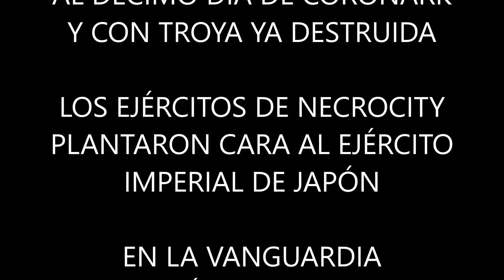CORONARK GUERRA DE LOS TRES REINOS 4 BATALLA CON NECROCITY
Al décimo día de Coronark las espadas seguían en lo alto... Troya ya había caído, Atlantis por lo que contaban las malas lenguas agonizaba debido a la corrupción de sus gobernantes...

 Era el momento ideal para lanzarse contra Necrocity y así lo hicieron las furiosas tropas del Imperio Japonés...